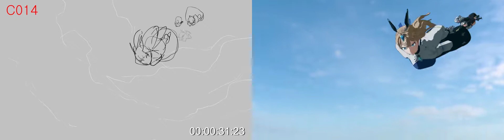VESPA TIME DEFENDERS cPV storyboard side by side (스토리보드/비교)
VESPA TIME DEFENDERS cPV storyboard side by side